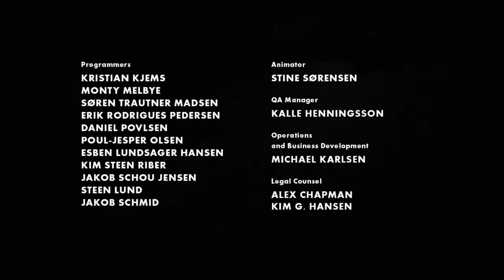Playing Limbo Part 3 (Finale)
This is the final part of my Limbo playthrough. I ran into some audio troubles but it all worked out sort of.